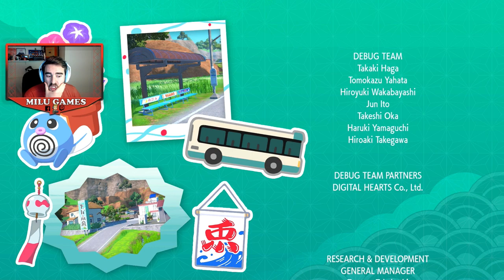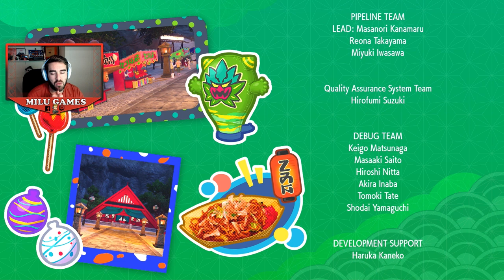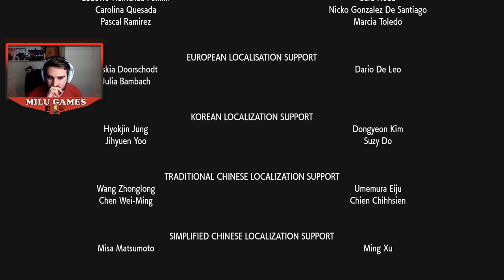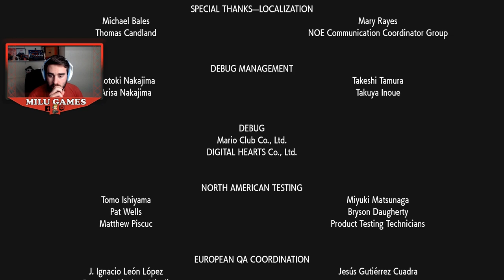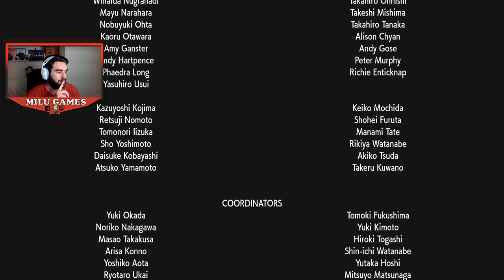Pokémon Púrpura DLC Parte 2 El Disco Índigo #12 ‐ TERAPAGOS ES NUESTRO! El combate sin fin!